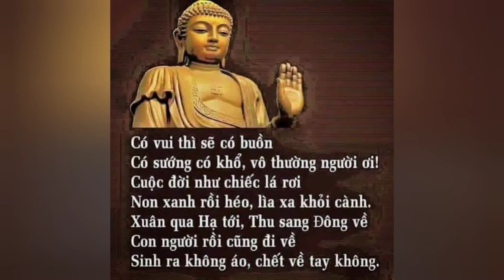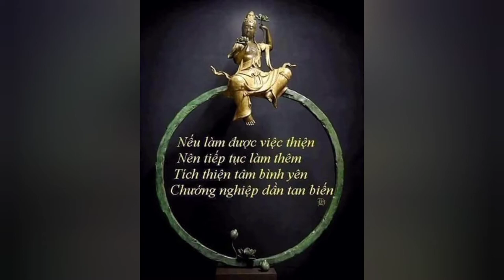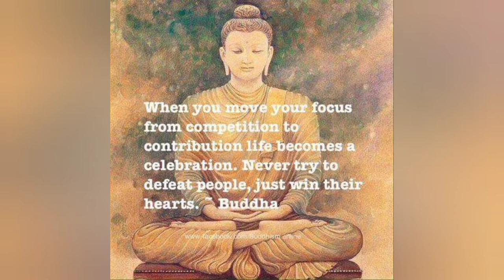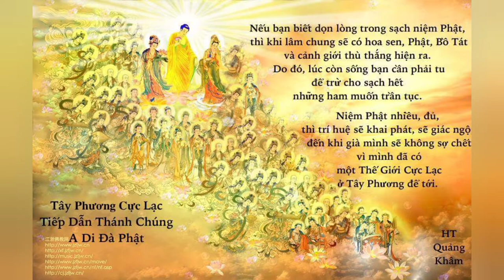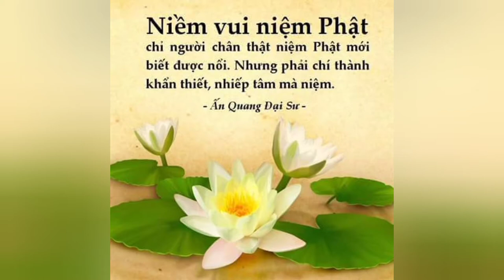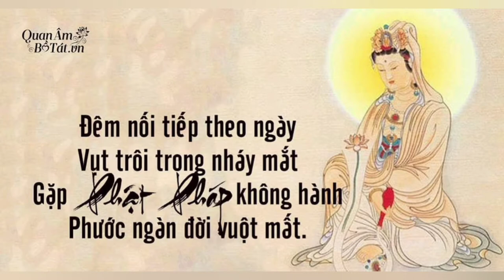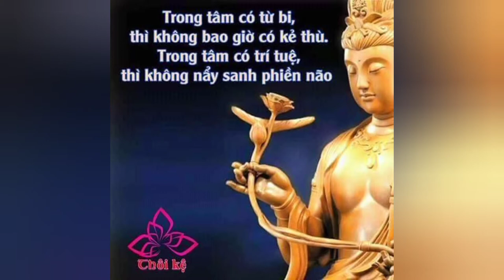PHÁP TỊNH ĐỘ BÀI 3/3. Thầy Thích Hạnh Tấn giảng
Các file bài giảng khác của thầy Hạnh Tấn đã được đăng trên website Tu Viện ạ

Xin kính mời nghe!

Nếu bạn có thể  bỏ cả thân mạng để tu tập,
Đó là dấu hiệu sự nhập tâm về tánh giải thoát quý báu và lợi ích của nó.
Nếu bạn có thể xem vàng như bụi trần và bình thản trước nó,
Đó là dấu hiệu chứng được huyễn tánh của các pháp vô thường.
Nếu bạn có thể xem đời sống thế gian là kẻ thù,
Đó là dấu hiệu vượt qua được biển khổ đau.
Nếu bạn có thể tỉnh giác vi tế đối với các nghiệp của bạn và quả của chúng, thực hành thiện pháp bỏ ác pháp,
Đó là dấu hiệu đã tìm ra con đường mau mắn bước lên bậc thang đến giải thoát.
Nếu bạn có thể thanh tịnh hóa ác pháp, phiền não và tập khí về thân, miệng và ý của bạn,
Đó là dấu hiệu đã đóng được cửa bị đọa vào tam đồ khổ.
Nếu bạn có thể luôn nghĩ về Tam Bảo, không bao giờ tạm dừng,
Đó là dấu hiệu được kết chặt với lòng từ bi của sự quy y cao tột.
Nếu bạn biết cách để kết hợp Tánh Không và Từ Bi vào trong dòng tâm thức bạn,
Đó là dấu hiệu pháp hiện tượng được đưa vào bản chất của tỉnh giác.
Nếu bạn có thể thiền quán tất cả chúng sanh là cha mẹ mình,
Đó là dấu hiệu mặt trời và mặt trăng của pháp đại thừa mọc lên.*
Nếu bạn có thể xua tan các chướng của vô minh,
Đó là dấu hiệu quang minh trong không gian không tỳ vết.**
Nếu bạn có thể luôn mang hai sự tích tụ trên đường đạo,
Đó là sự chín muồi của quả đưa đến ba thân và trí tuệ.
Nếu bạn có thể xem các hiện tướng và hiện tượng phát sanh là thầy với một sự thanh tịnh hoàn toàn,
Đó là dấu hiệu đạt được đỉnh cao của Đại Thành Tựu Du Già.
Nếu bạn có thể nhận chân Thân Kim Cương từ sự tỉnh giác xuyên thấu hoàn toàn,
Đó là dấu hiệu chuyển hóa vào không gian vô tận của sự thanh tịnh nguyên thỉ.
Nếu bạn có thể nhận chân sự hợp nhất của Ba Thân trong sự tỉnh giác hoàn toàn,
Đó là dấu hiệu sự chín muồi của quả vị Phổ Hiền.
Bài Tổng Quát về những dấu hiệu cho thấy sự nhập tâm của pháp tu dự bị thông thường,
Được viết vì chúng đệ tử đã nhiều lần khẩn xin,
Bởi kẻ ăn mày giả được gọi là Duddul,
Qua công đức này nguyện tất cả chúng sanh thành tựu và giải thoát!

dịch sang tiếng Anh bởi Adam
dịch từ Anh sang Việt bởi Vô Thức Tỳ Kheo – Thích Hạnh Tấn.
ghi chú bởi dịch giả sang tiếng Việt
* mặt trời = trí tuệ, mặt trăng = tâm từ bị
** quang minh = giác ngộ, không gian không tỳ vết = chân tâm.